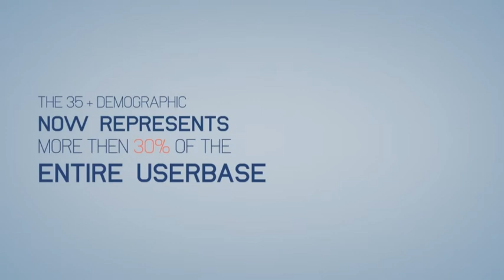Facebook Test + Music